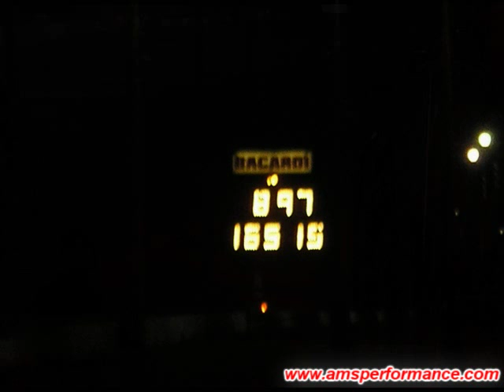AMS 8.97 Shop Drag Car Run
Watch the AMS drag car run a 8.97 Pass